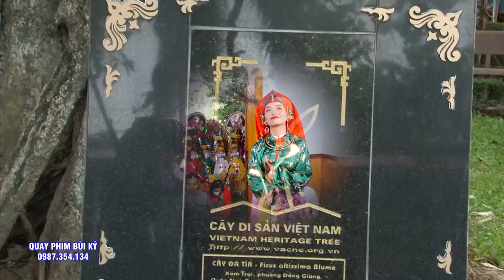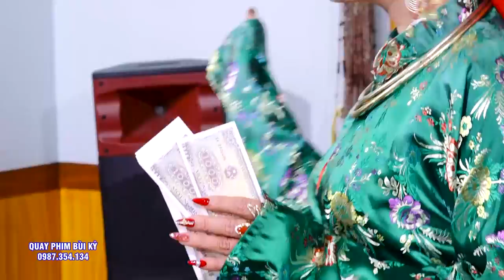Tam Vị Chúa Tiên - Thanh Đồng Cực Kì Xinh Đẹp - Hát Văn Hầu Đồng đặc sắc